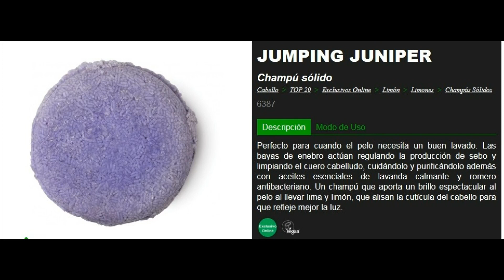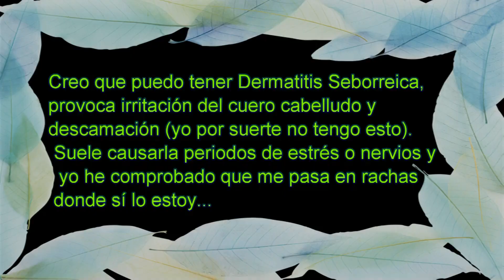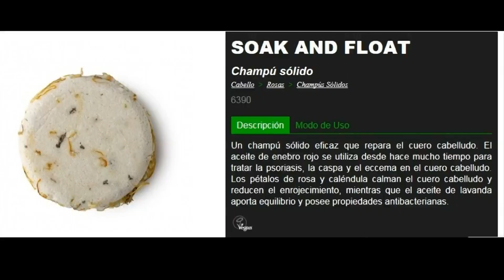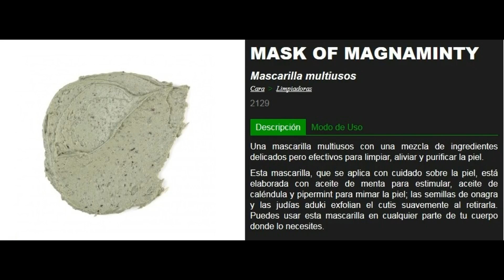Haul Lush - En busca de un champú para cabello graso...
Hola! En esta ocasión os traigo un  video con las compritas que hice hace unos días en Lush! Espero que os guste!